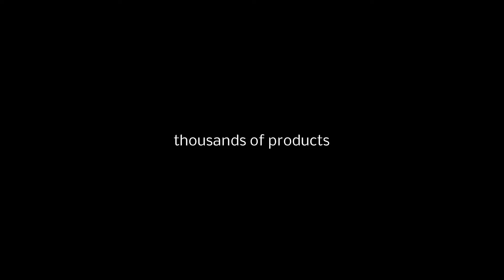ADAPTER DO HF NOKIA 6500 Classic 8800 Arte 8800 Sapphire Art